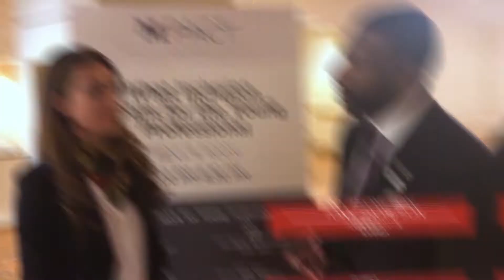Cultural Outreach brand video - Reaching Underserved Markets